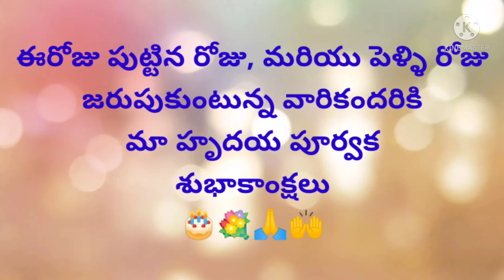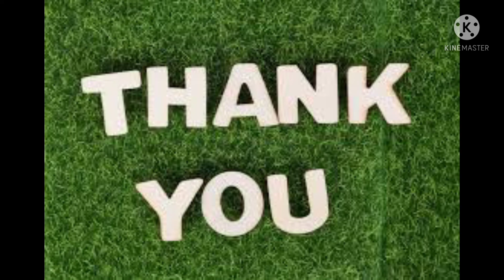Today's promise (27 -03- 2022)ఈరోజు దేవుని వాగ్దానం